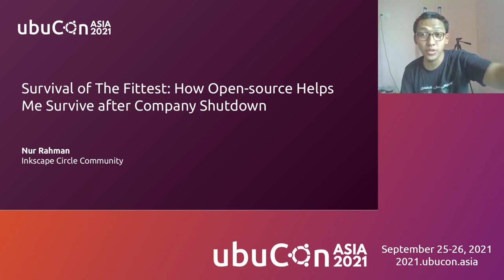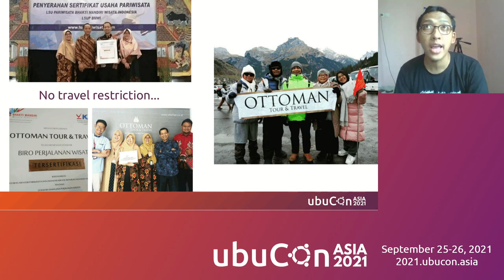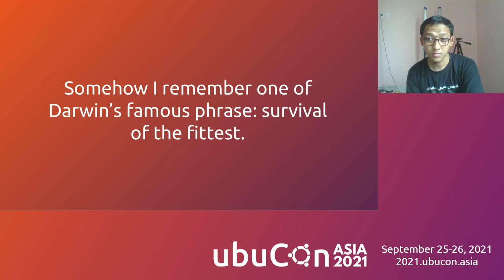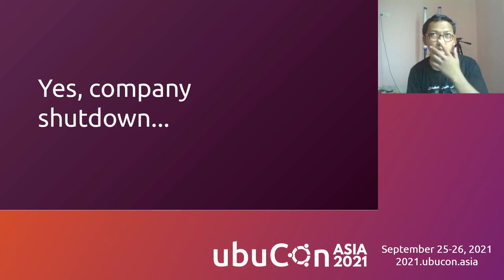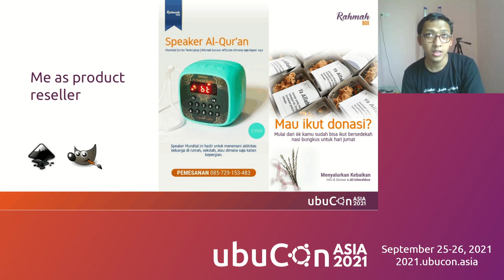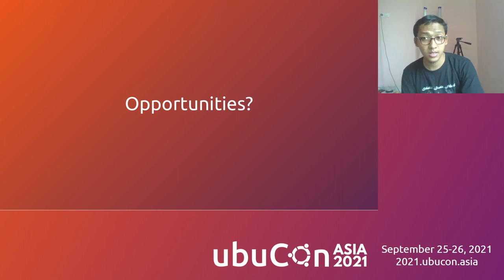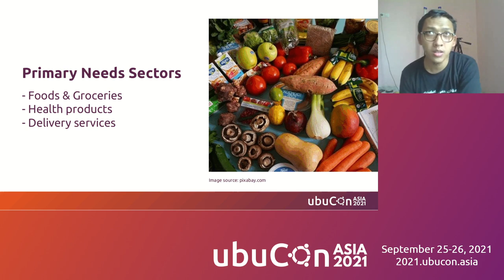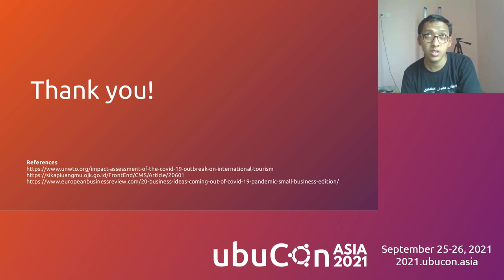Survival of The Fittest: How Open-source Helps Me Survive after Company Shutdown | UbuCon Asia 2021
Speaker: Nur Rahman

A year ago, I was still actively working as a general manager in a tour & travel company. At the beginning of the pandemic, my company minimized activity and created new services to survive the pandemic. However, at the end of the day, we have to face the reality: we have to shut down the company because our company relies on mobility and physical activity which currently has to be limited.

No company activities means no job, no income. This pandemic has forced me to learn new things in order to survive. Unexpectedly, it turned out that open-source software really helped me survive this pandemic situation!

In this presentation, I’ll tell you how I used open-source software to survive, use what I’ve learned to profit, and discuss what opportunities could be taken in the future.